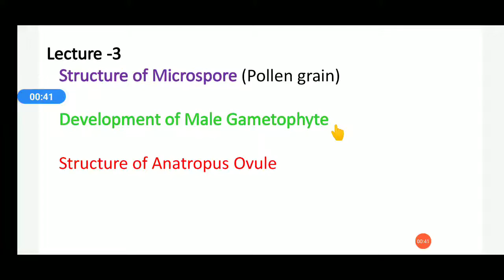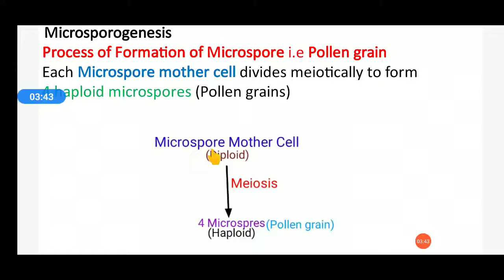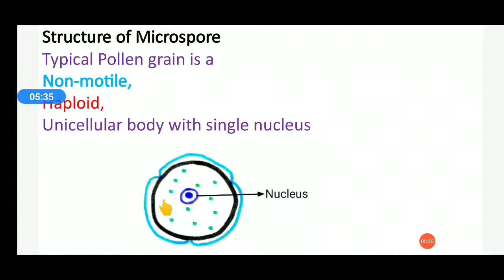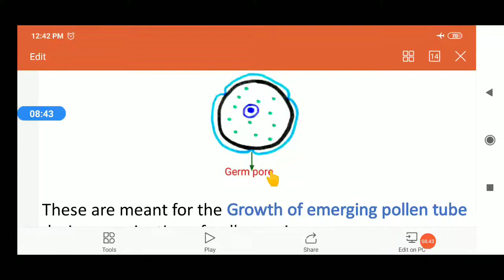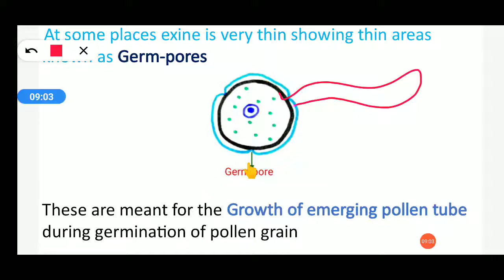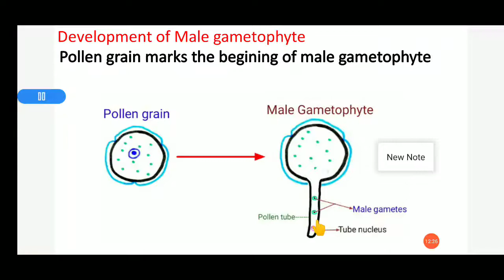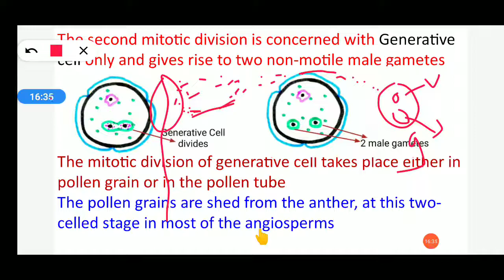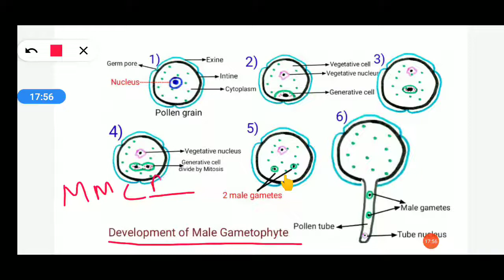Pollen and malegametophyte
Chptr:1reproduction in lower and higher plants